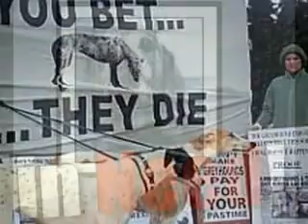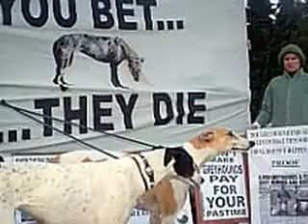DONT LET GREYHOUNDS DIE UNWANTED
A GREYHOUND WILL LOVE YOU WITH AN INTENSITY YOU WONT BELEIVE POSSIBLE FROM A DOG